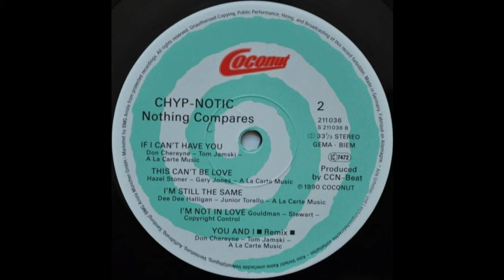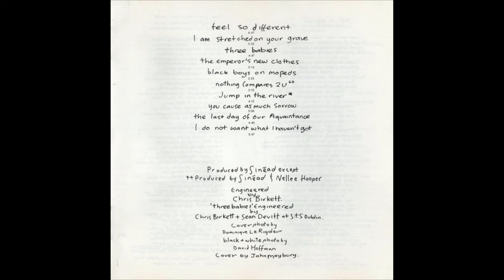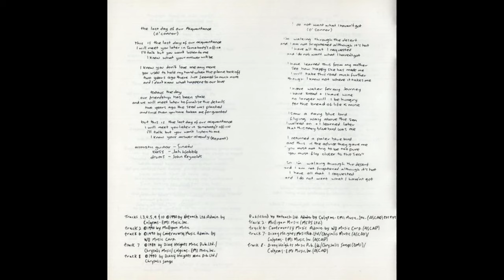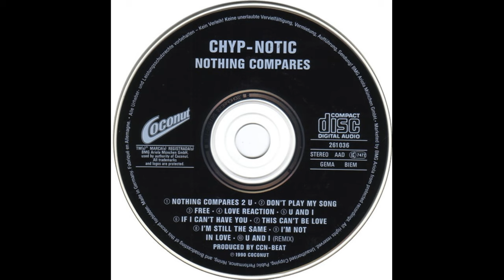Chyp-notic - Nothing Compares 2 U [Extended]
Versión extendida de este este tema originalmente publicado por la cantante irlandesa, Sinéad O'Connor en su álbum "I Do Not Want What I Haven't Got" en 1990,  y que esta banda alemana de eurodance fundada en 1988, incluyó en su disco "Nothing Compares" ese mismo año